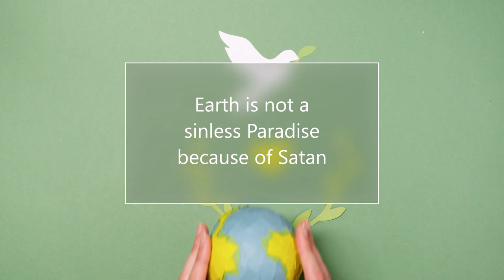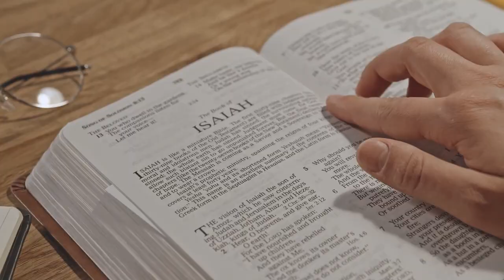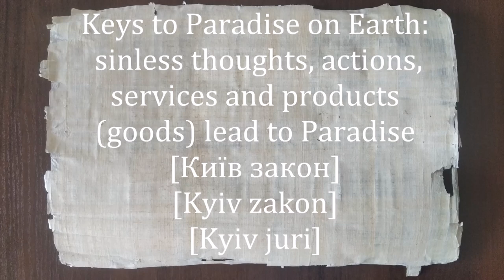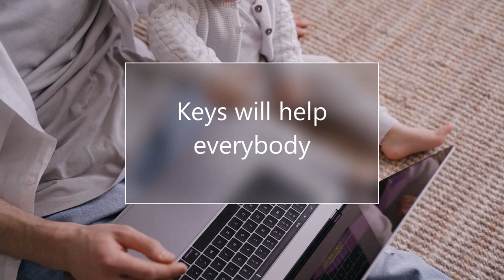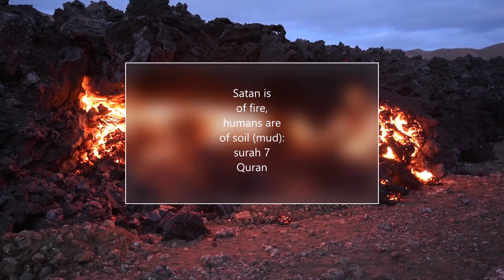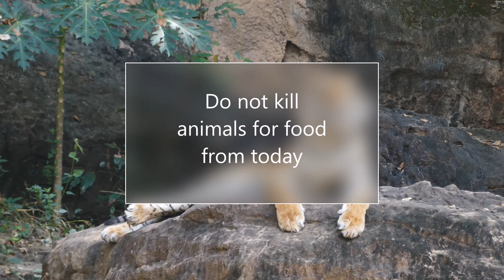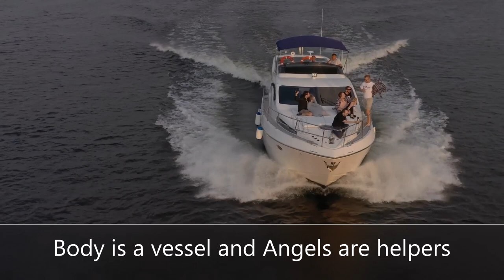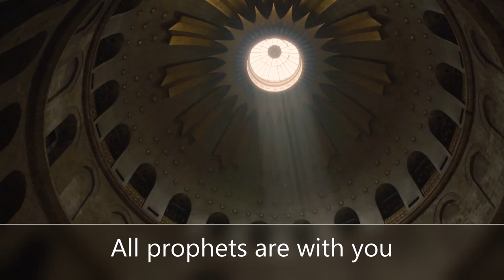Started preparation for a transfer into sinless PARADISE in cosmos - between planetary transfer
Sinful Satan hides sinless Paradise in cosmos
Coordinates of planet sinless Paradise in cosmos:
[Revelation by Apostle John (Chapter 12, verses 7-13)]
Paradise Wind will help in transfer for humans and animals:
[The Second of Apostle Peter (Chapter 3, verses 9-18)]
Do not kill animals for meat as they will be your personal guide to real sinless Paradise.

There is a need of changes into National Anthem, Constitution of Ukraine, and Charter of United Nations for joining and transfer into sinless Paradise in cosmos where there is no negative impact of sinful Satan.

03 Теократична Конституція України зі змінами.pdf (in Ukrainian language)

05 Theocratical Charter of United Nations.pdf (in English language)

INOSSI-Memories
INOSSI-Running Free
INOSSI-Got You

Niya A Deliverance
Niya - A Bloom